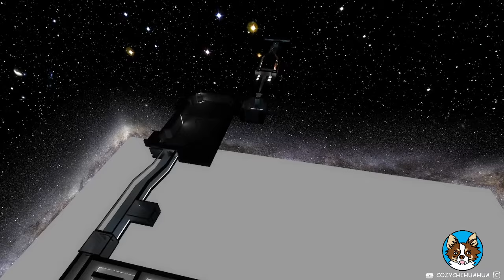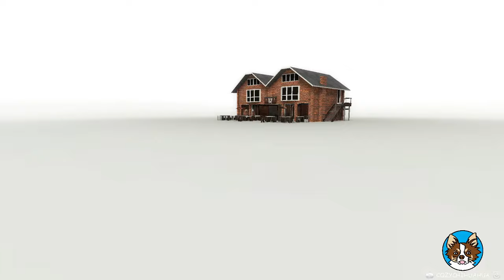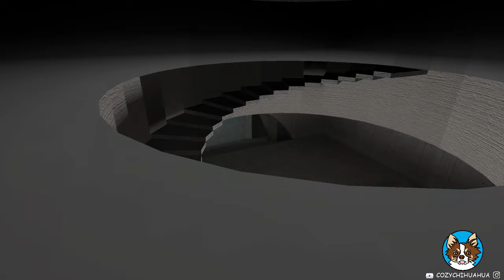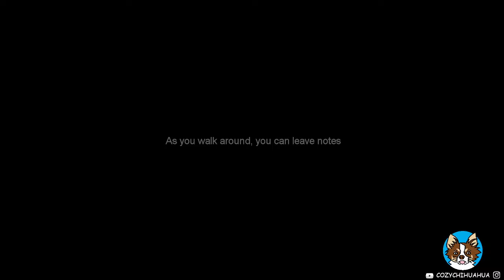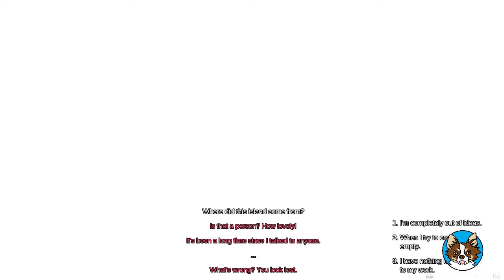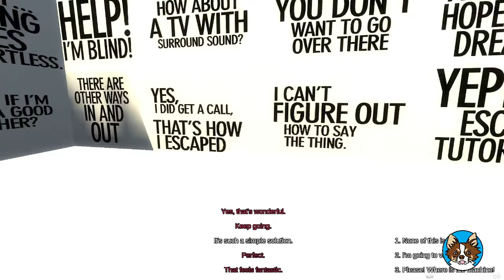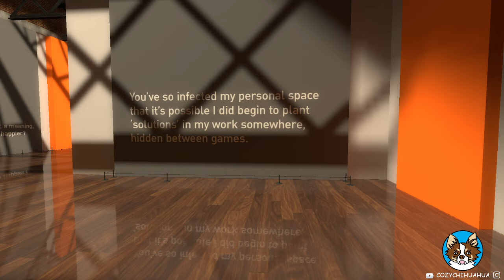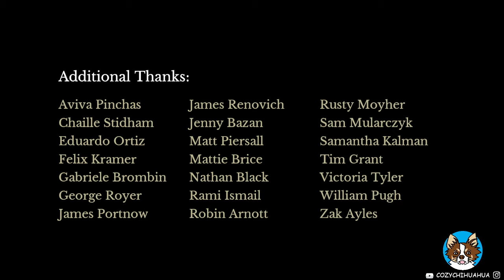THE BEGGINER'S GUIDE - No Commentary Full Game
Full Gameplay from The Beginner’s Guide by the creator of The Stanley Parable.
Creative and emotional experience. Unlike any game I have ever played.
Captivating storytelling. Highly recommend!

0:00 - Intro
0:19 - Level for Counterstrike
2:39 - Escape from Whisper
7:13 - The Past Was Behind Her
9:10 - Entering Shadow Game
9:53 - Giant Stairs
12:07 - Ready, Set, Fish
16:47 - Exiting Shadow Game
17:32 - The Great Lovely Descent
21:13 - Prison
29:16 - This Game is Connected to the Internet
36:43 - Pornstars Die Too
38:20 - Version 2
42:31 - Version 3
45:49 - Cleaning House Game
53:51 - Items You Love at Members-Only Prices
56:32 - Getting on Stage
1:00:38 - Mobius Trip
1:03:27 - Hello?
1:08:42 - The Machine
1:15:20 - The Tower
1:35:10 - Ending